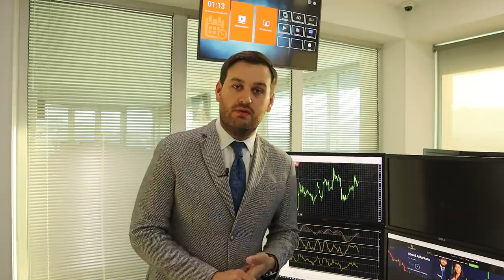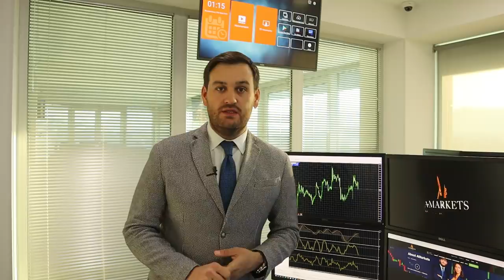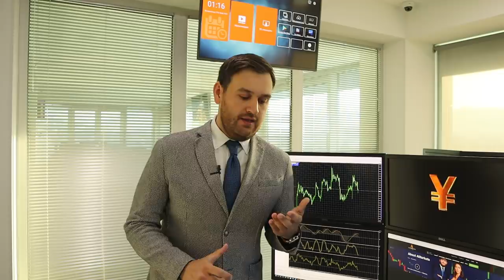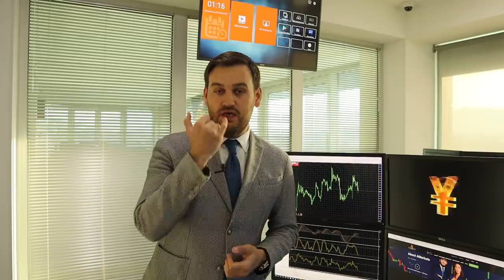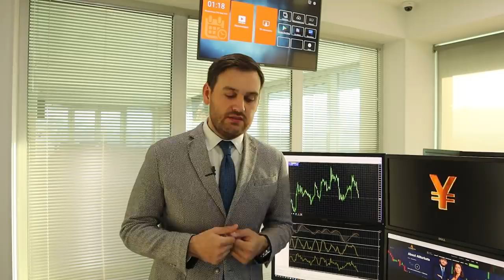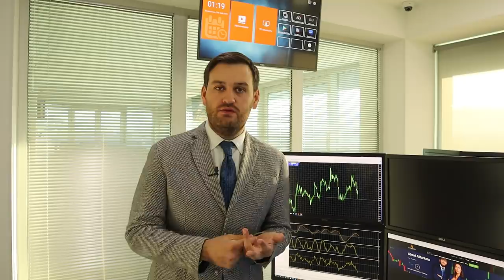Доллар рос и будет расти | AMarkets